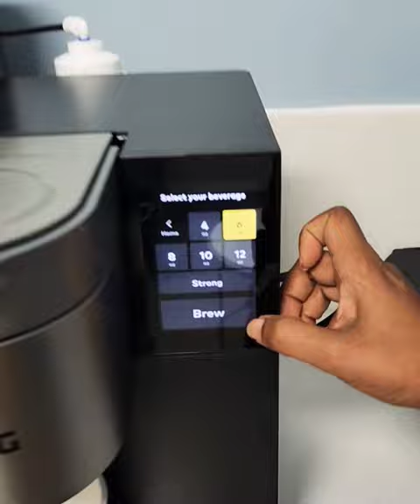Hazel Coffee ☕️ doctor's office visit. Miami FL